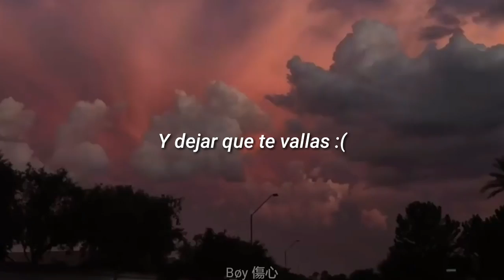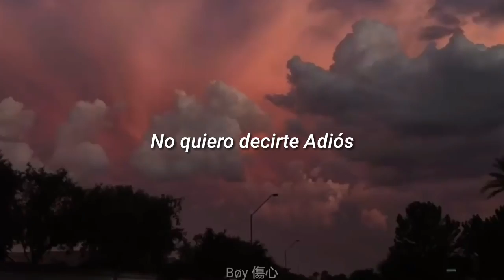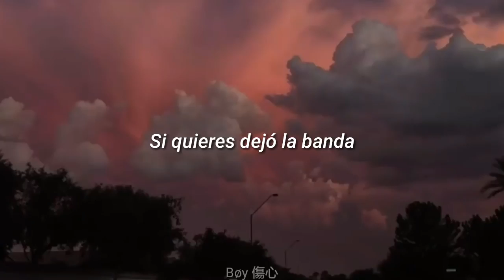Marco Poot Playlist Letra